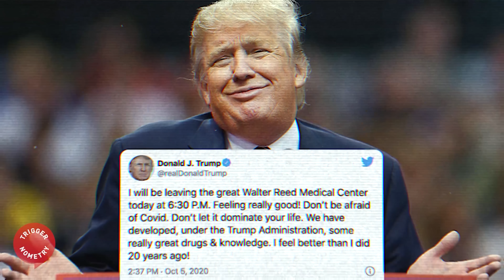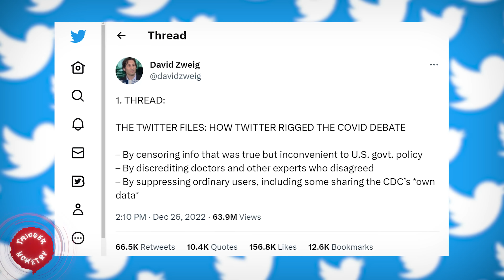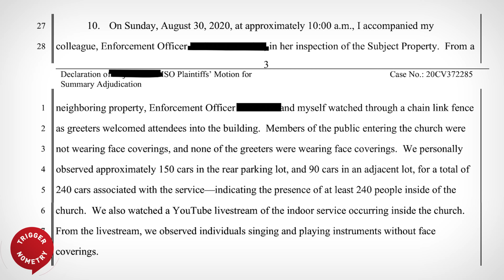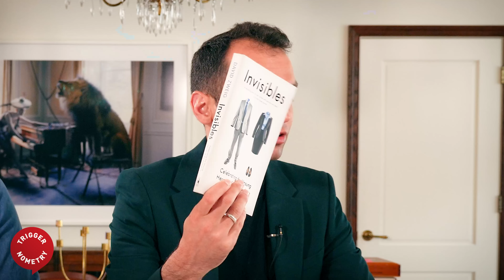How Twitter Censored COVID Dissent - David Zweig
💥Join us on our Journey to 1 Million Subscribers💥 David Zweig is an investigative reporter who has written for The Atlantic, The New York Times and Wired. He was among the journalists invited by Elon Musk to contribute to the ‘Twitter Files’ investigation. Zweig is the author of ‘Invisibles: The Power of Anonymous Work in an Age of Relentless Self-Promotion’ and the forthcoming ‘AN ABUNDANCE OF CAUTION’ which explores the debacle in American schools during the pandemic.

OR Support TRIGGERnometry Here:
Bitcoin: bc1qm6vvhduc6s3rvy8u76sllmrfpynfv94qw8p8d5

00:00 Intro
01:32 David Zweig’s Background
02:46 Inside the Twitter Files
08:57 Elon Musk’s Involvement
10:58 The Biggest Surprise with Twitter's Management
13:36 Twitter's Censorship During Covid
20:26 Sponsor Message: Manscaped
21:49 The Problems that Come When Everything is Politicised
26:25 Sympathy for Big Tech?
29:36 Fauci Neighbourhood Vaccine Drive
31:45 Social Media’s True Impact on the World
38:22 Did Twitter Employees Represent the Worldview of the West as a Whole?
44:35 The Quiet Majority that Aren’t on Twitter
48:37 Why Are Journalists Towing the Government Line?
36:12 The Disconnect Between the Media & the People
1:01:02 Covid Policies' Impact on Children
1:09:58 The Government Spied on a Church
1:12:19 What’s the One Thing We’re Not Talking About? Join our exclusive TRIGGERnometry community on Substack!